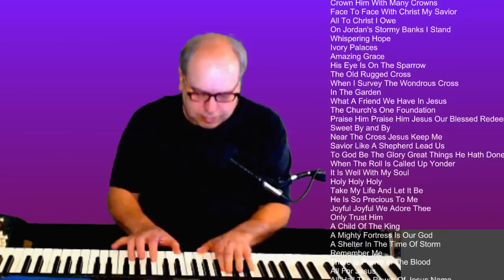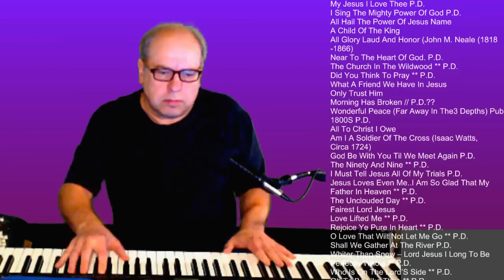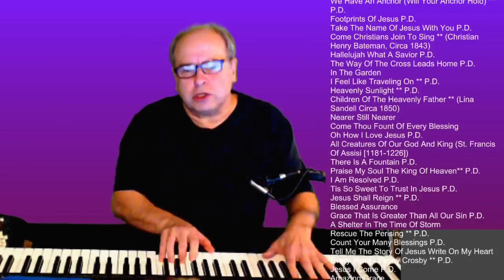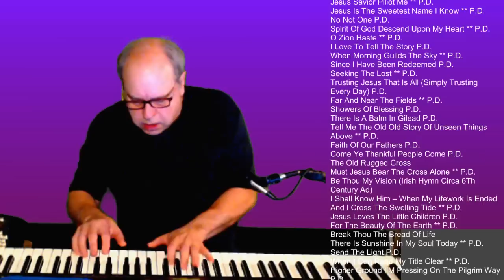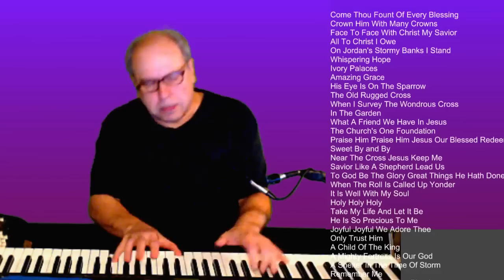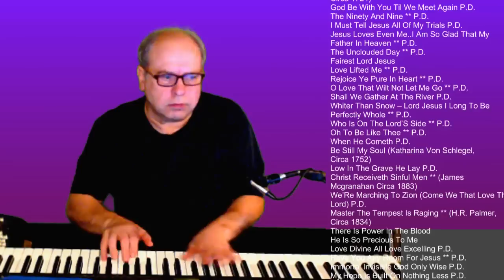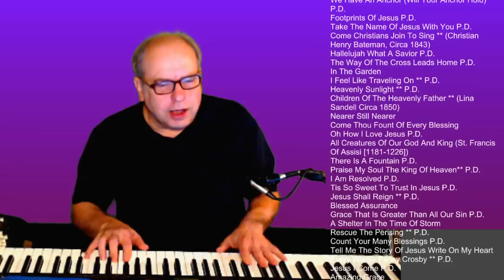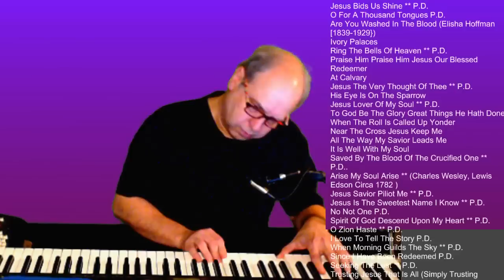No Stress Piano Hymns by Request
Do you Spotify? Visit John Troutman's Spotify Channel for even more music!